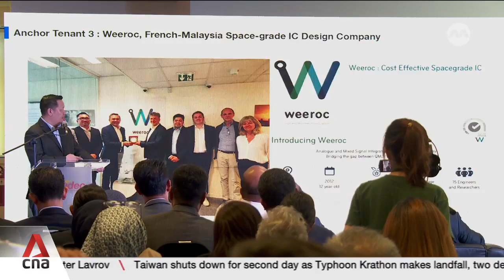Malaysia's plans to penetrate global integrated circuit design market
Malaysia has big plans to penetrate the highly competitive integrated circuit design market. Selangor, the most populous and industrialised state, has been tasked to lead the charge, with at least one  integrated circuit design park to be built each year. The aim is to position Malaysia as a potential global powerhouse. CNA's Melissa Goh reports.